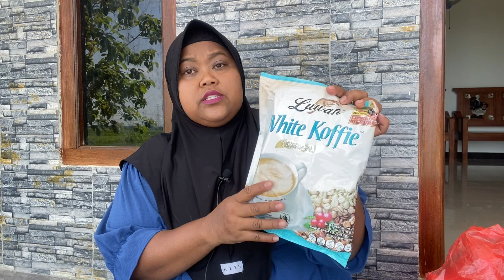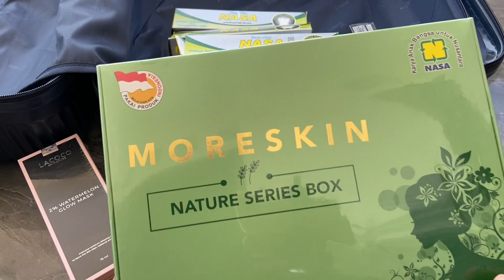MAJIKANKU SURUH AKU KEMBALI KE SINGAPURA LAGI KASIHAN ANAKKU PINGIN IKUT